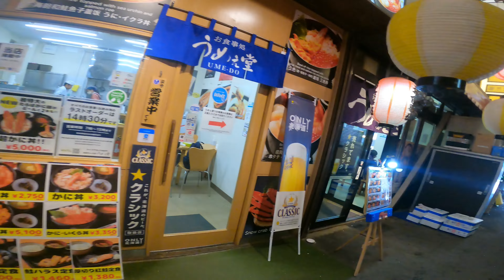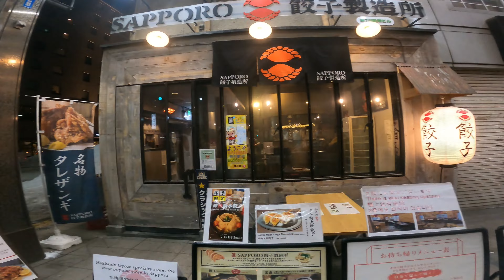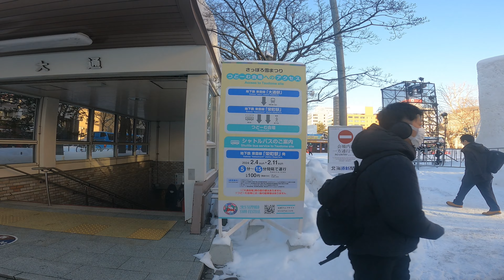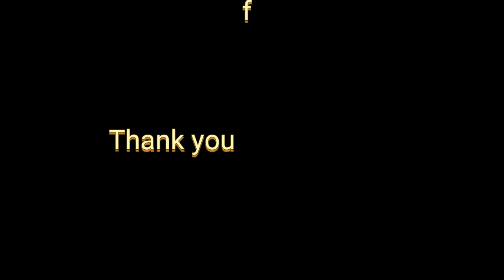Discover the Magical 2024 Snow and Ice Festival in Hokkaido: A Captivating Journey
0:00:17 - Start of Snow Festival at Odori Park
0:00:30 - Evening Snow Festival show
11:26 - 1 hour Train to Otaru
12:46 - Scenic Otaru Canal
16:27 -  Exploring the Sapporo Jyogai Seafood Market
40:12 - Sapporo International Snow Sculpture Competition
49:32 -  Walking to the Sapporo TV Tower
1:09:05 - 2 hour Train to Asahikawa
1:10:26 - Asahikawa Snow Festival
1:12:28 - Asahikawa Ice Sculpture Competition
1:13:35 - Flying out to Tokyo from Asahikawa